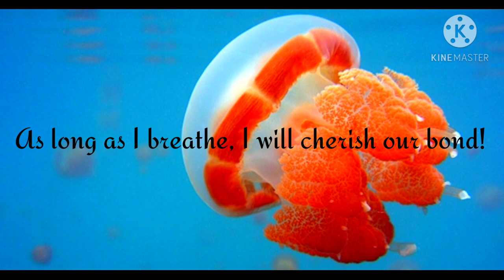Spongebob dear friend (lyrics)